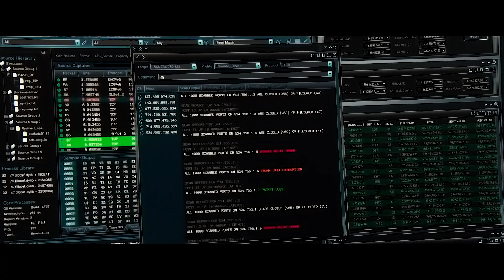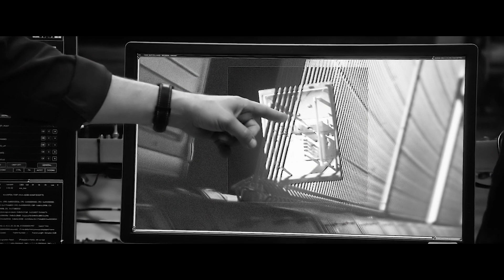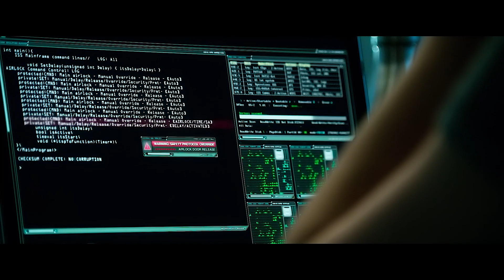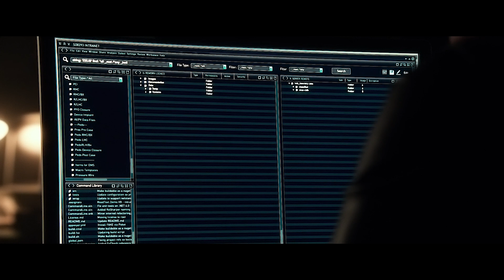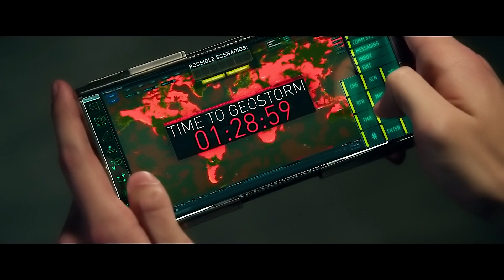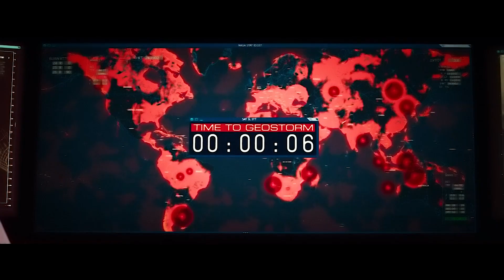Pessoas Congelam Instantaneamente a Menos 100 °C Assim que Saem de Casa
Para proteger o mundo de desastres naturais extremos, um grupo internacional de cientistas cria o projeto "Dutch Boy", uma rede centralizada de satélites controlados a partir de uma estação espacial internacional. O projeto visa proteger o mundo do perigo, porém, devido a jogos políticos, o "Dutch Boy" está se transformando em uma arma de destruição em massa contra a humanidade.

Título do filme: Tempestade: Planeta em Fúria (2017)